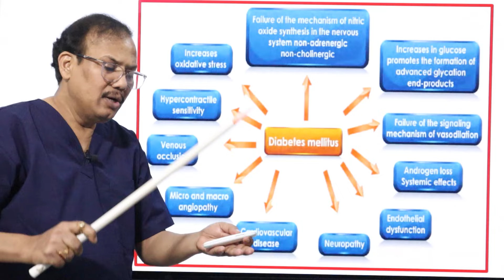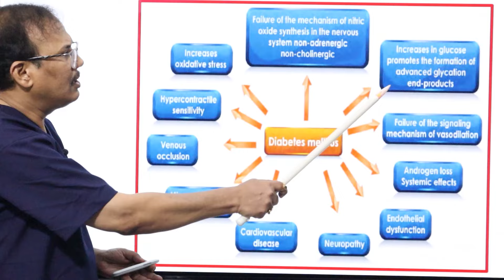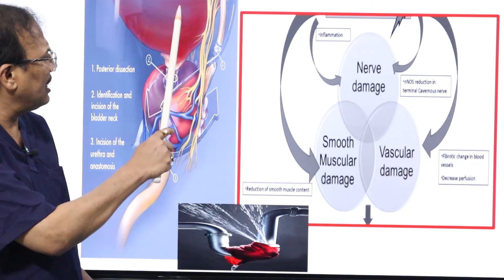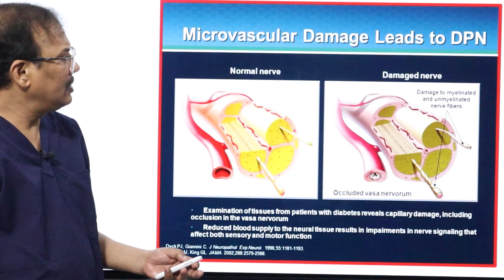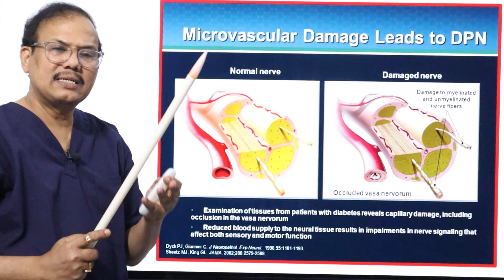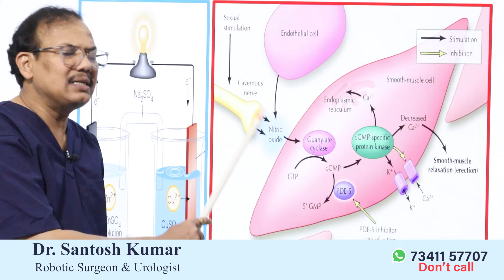डॉयबिटीज का सेक्स लाइफ पर प्रभाव How Diabetes Kills Your Sex Life!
Do you know how deeply diabetes can affect your sex life? In this video, we will discuss how diabetes impacts your sexual health and what you should do about it. We will learn about how blood sugar levels, hormonal changes, and mental health affect sexual life. This video includes: - The relationship between diabetes and sexual problems - How diabetes affects your libido - Common issues during sex and their solutions - Healthy lifestyle tips that can improve your sex life If you are concerned about the effects of diabetes and want to enhance your sexual life, watch this video till the end to learn how you can improve your health.